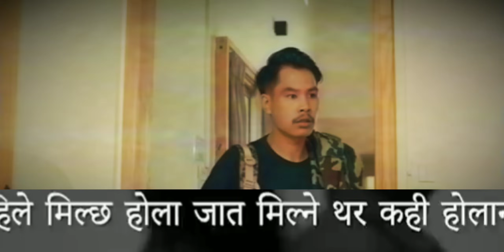Chitthi Timilai Lekhu Bhanchu Music Video Lyrics || CHITTHI Rap Version Bibas Jk || New Song 2023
Chitthi Timilai Lekhu Bhanchu Music Video || Rap Version Bibas Jk || New Song 2023